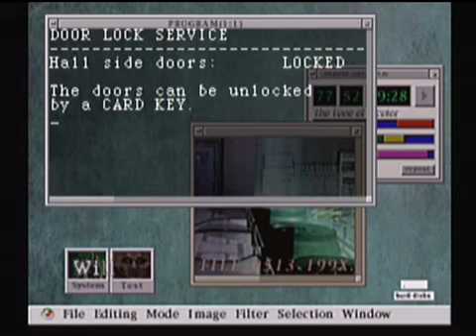Resident Evil 2 Playthrough pt.2 (Leon A)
Race Through The Police Station.